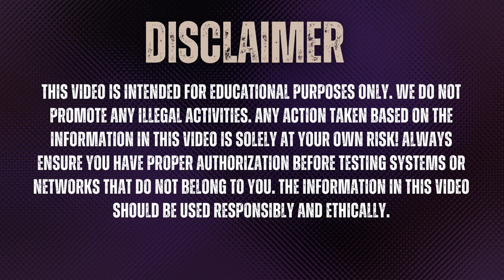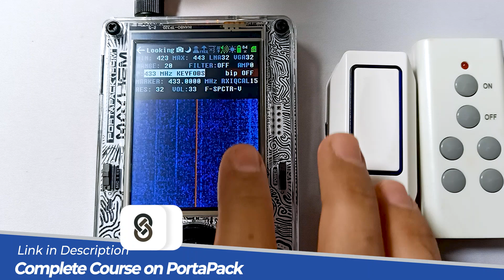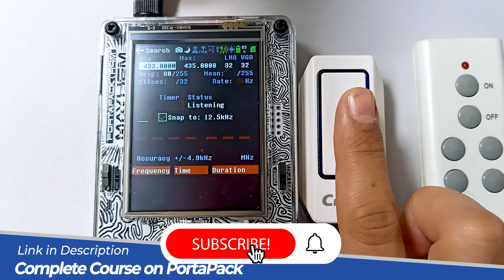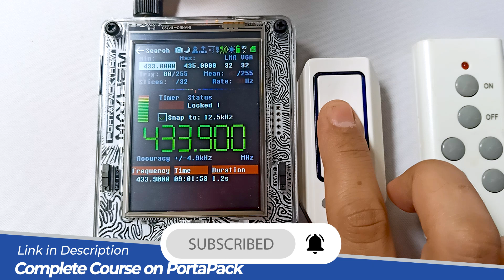Finding Frequencies with PortaPack H4M: Looking Glass & Search App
Discover how to easily find and explore radio frequencies using the PortaPack H4M with the latest Mayhem firmware! In this video, we dive into the Looking Glass app and Search app, showcasing how to effectively use these tools to scan and analyze signals.